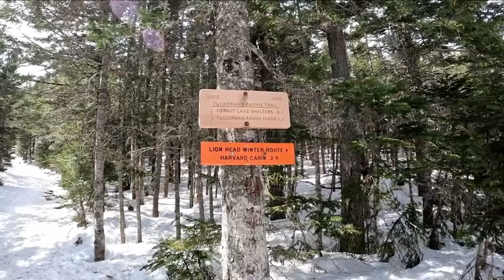Top 7 Hardest Ski Runs in North America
There are some truly terrifying ski runs spread throughout North America. These runs that are so hard that even the experts should think long and hard before hitting them. From super steep slopes to dangerous couloirs, here’s our list of the hardest and scariest ski runs in North America.

00:00 Intro
00:19 Rambo, Crested Butte Mountain
01:20 Paradise, Mad River Glen
02:29 Paranoid 4, Mammoth Mountain
03:42 Pipeline Couloir, Snowbird
04:49 Tuckerman’s Ravine, White Mountains
05:56 Corbet’s Couloir, Jackson Hole
07:12 The Fingers, Squaw Valley